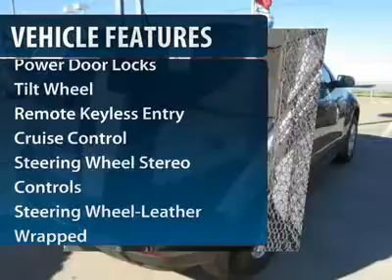2012 Chevrolet Equinox LT w/1LT Houston - Westside Chevrolet Katy Texas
All New 2012 Chevrolet Equinox LT w/1LT (#24312) at Westside Chevrolet, Katy TX. Come visit us today!

Westside Chevrolet
23001 Katy Freeway